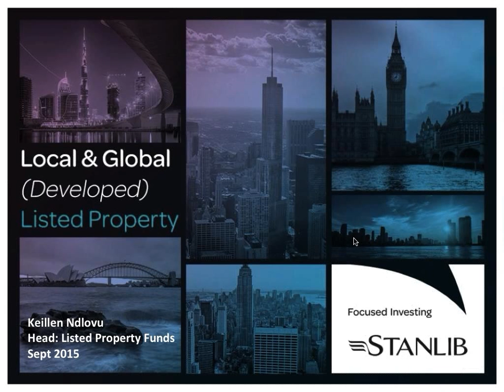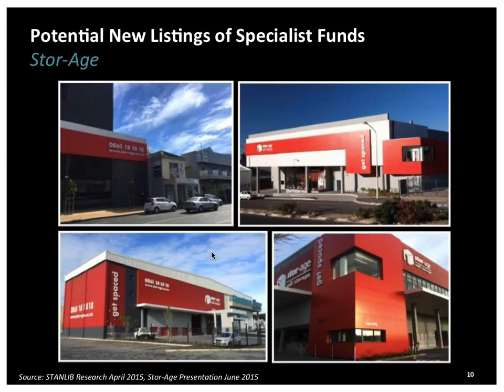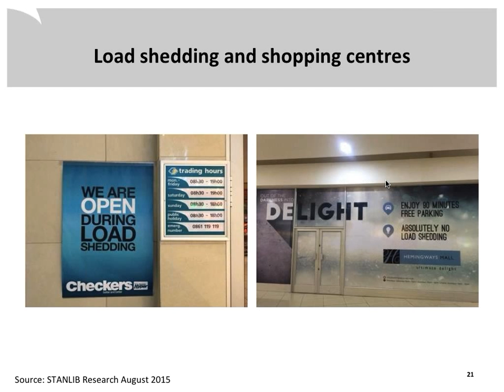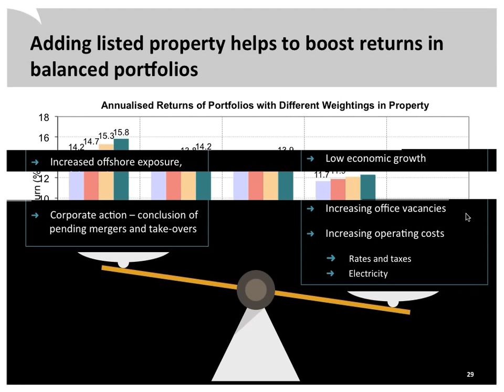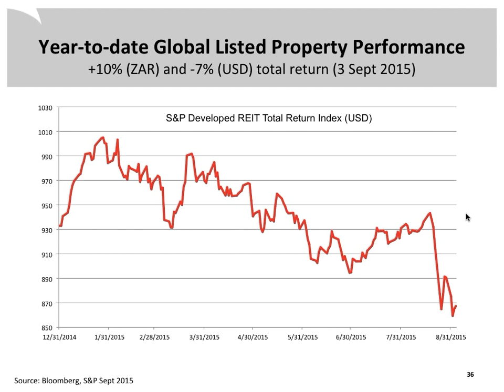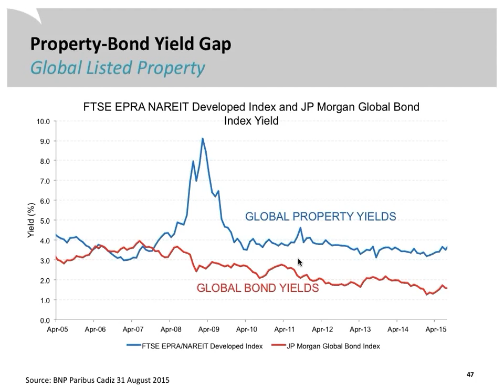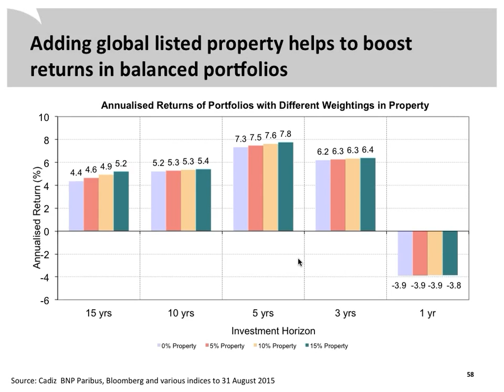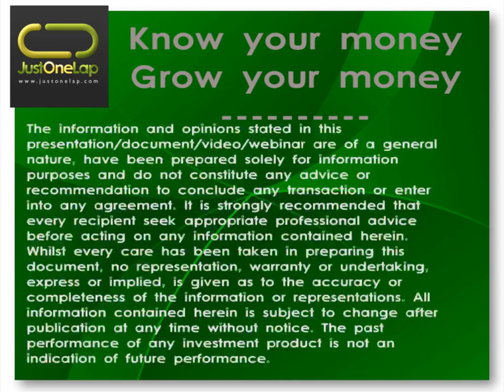JSE Power Hour: Local and International Listed Property Overview and Outlook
Keillen Ndlovu, STANLIB Head of Listed Property Funds presents this months JSE Power Hour focusing on the listed property sector.

Locally listed property stocks have had their best decade of returns ever and that raises two critical questions. Is the sector expensive? Are they’re still any opportunities for buying into the sector?

Keillen will delve into the local and international listed sector highlighting not only what we need to look out for but also on how to value property stocks and what the future holds for this sector. The presentation will also compare our local property sector against some of the international property sectors to help us understand how we sit in the broader picture.